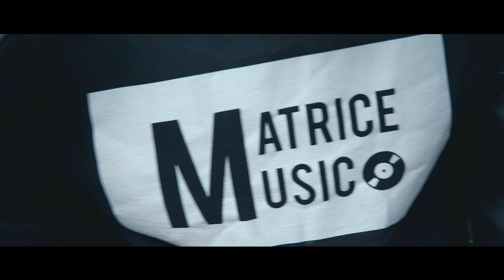D.I.V - Change Pas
Changes Pas, extrait de la mixtape NOTORIOUS D.I.V prévue courant 2019.
Label : Matrice Music
Réalisation : Kinshas Morpheus pour Oracle Vision
Montage : Shems Cameron
Enregistré & Mixé par Yoann Padel  pour les Studios Trinity (Quincy Voisins 77)
Beat by : undercover